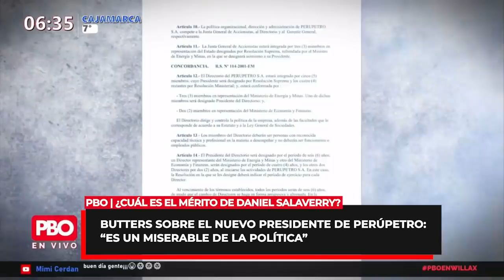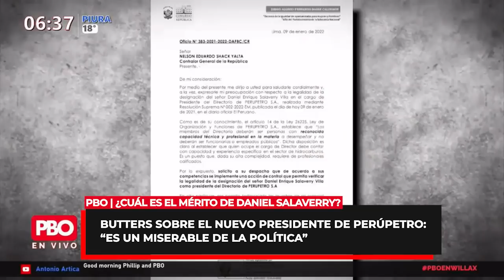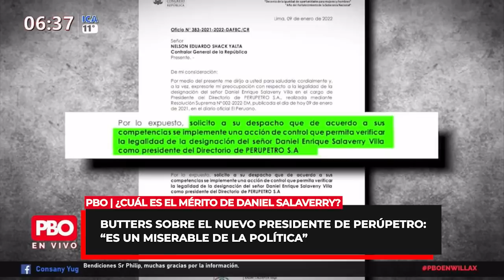Phillip Butters ¿Cuál es el mérito de Daniel Salaverry?: “Es un miserable de la política” | PBO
🔴 Phillip Butters ¿Cuál es el mérito de Daniel Salaverry?: “Es un miserable de la política”

▶ ¿Qué opinas?
📻 PBO Radio 91.9 FM ¡LA RADIO CON FE!